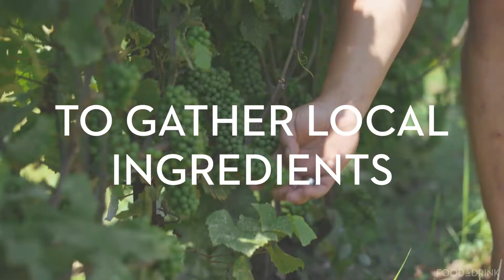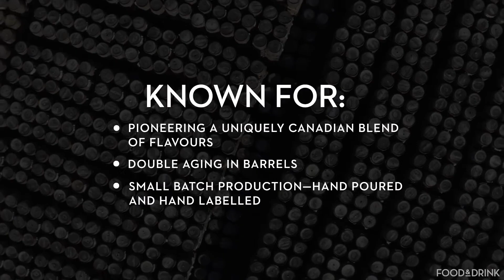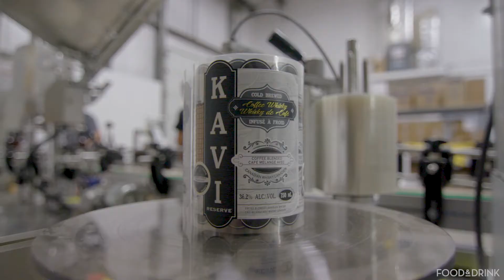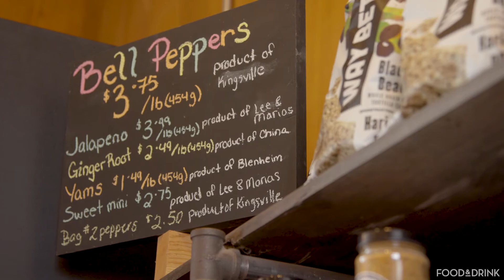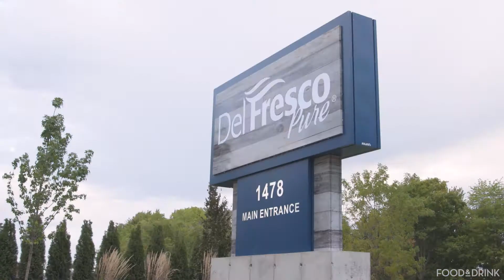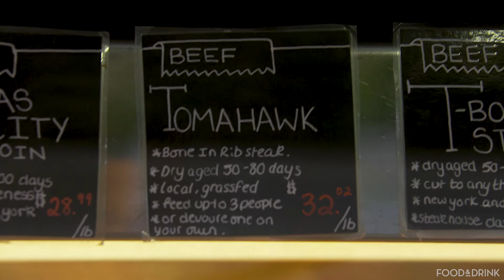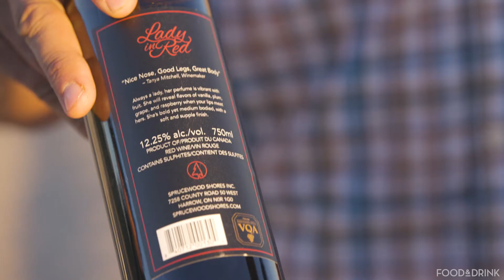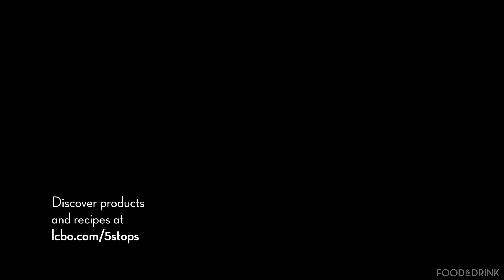LCBO 5 Stops - Essex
Introducing the LCBO mini-series that uncovers the hidden gems of food and drink all across Ontario. From your backyard to the backroads, it's local love on a plate and in a glass. I was lucky enough to be the host of this journey.

Last up, Essex. Essex County is known for its long summers and mild winters, making it a sweet spot for both farmers and eaters. It’s home to a bounty of artisanal food and drink, and has the longest growing season of any of our wine-producing regions and more greenhouses than anywhere else in Ontario. Here, every season is growing season.